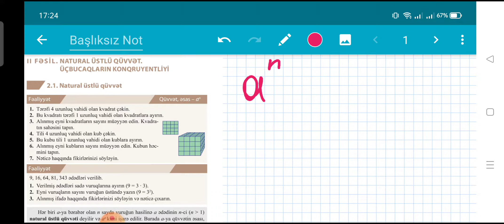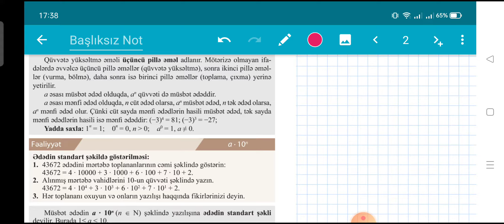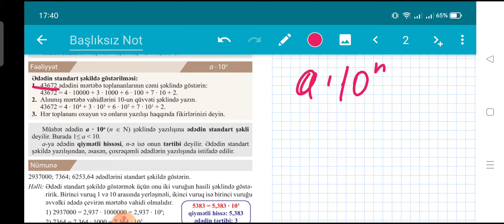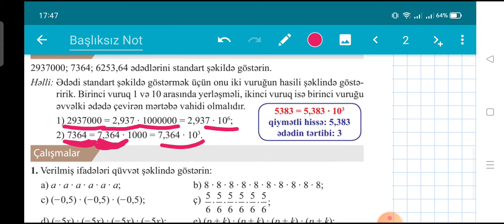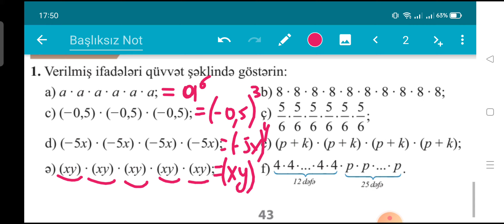Riyaziyyat 7_ci sinif dərslik kitabı səhifə 42;43 (Natural üstlü qüvvət)